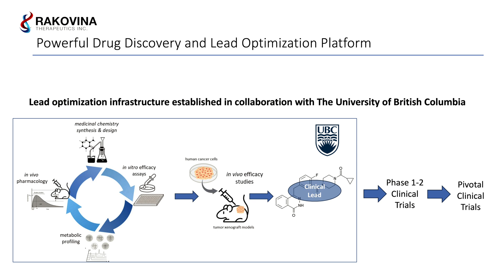Rakovina Therapeutics Inc. - Revolutionizing Cancer Treatments to Improve Patient Outcomes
Rakovina Therapeutics, Inc. operates with a mission to transform and extend the lives of cancer patients.

The team at Rakovina brings profound expertise in drug discovery research, preclinical and clinical development, as well as regulatory affairs, crucial for advancing groundbreaking innovations in the oncology field that have the potential to be life-changing treatments.

The company's approach revolves around utilizing pioneering scientific methods to develop new precision medicines that target crucial mutations in the DNA damage repair pathway, which are characteristic of many cancers.

Rakovina Therapeutics is dedicated to conducting innovative, cutting-edge research with the goal of benefiting patients on a global scale.

Rakovina Therapeutics trades on the TSXV under. the symbol RKV